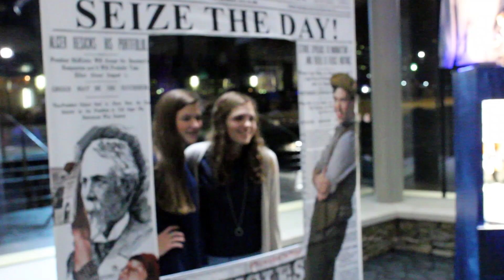The "Fansies" Phenomenon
We sat down with a few Newsies to learn about their super-fan group, "Fansies."

Disney's Newsies is in yeahTHATgreenville now through January 3rd...

Don't miss out on this amazing Broadway musical!